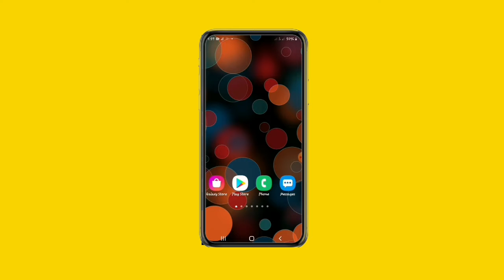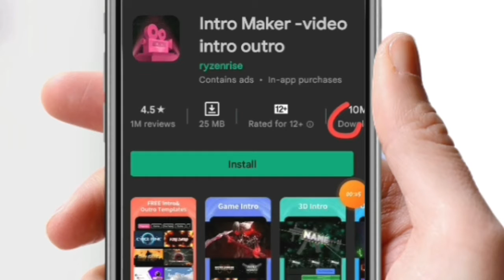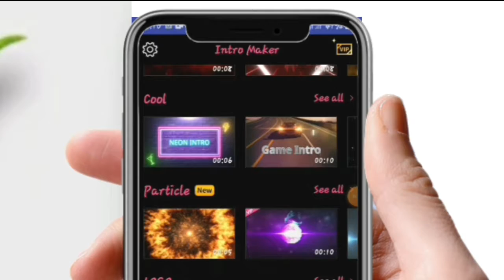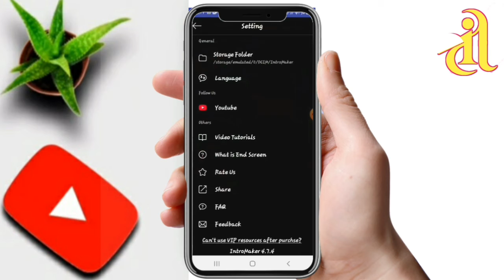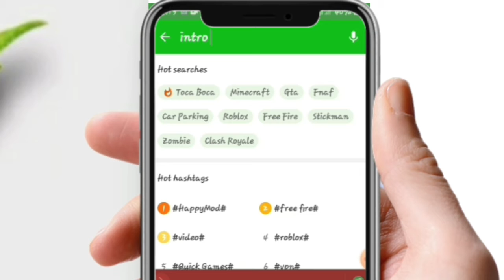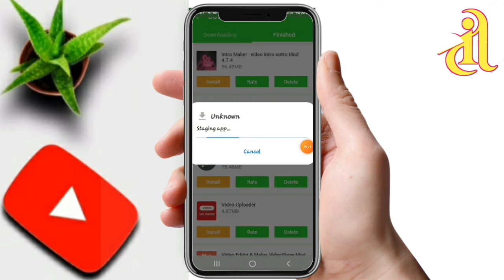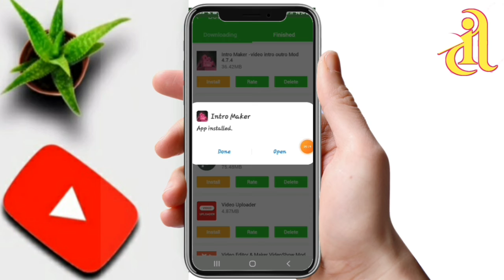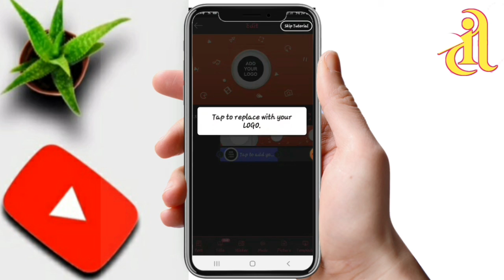Haala application barbaanne bilisaan buufachuu dandeenyu || How to download any Apps without payment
App barbaanne haala salphaan buufachuuf. Hanga dhumaa daawwadhaa.
Wanti isiniif hin galle yoo jiraate karaa telegraam ykn Imo kiyyaatiin na gaafadhaa.
Barumsa akka isin barsiisu barbaaddan yoo jiraates na gaafadhaa.

Yaadaa fi gaafii qabaannaan, telegram ko kana tuqaa